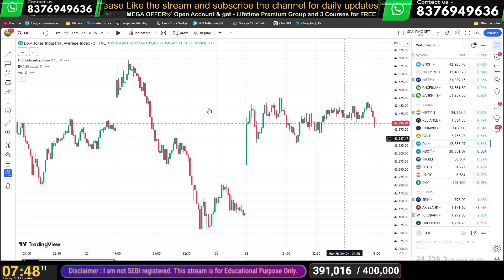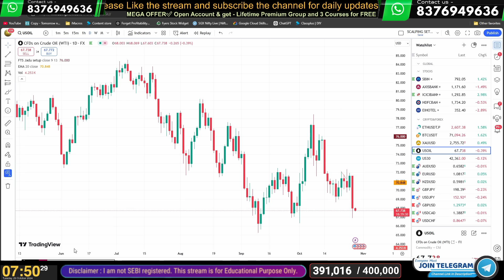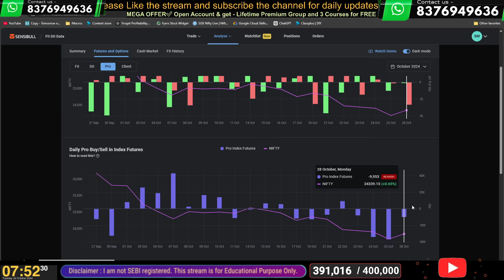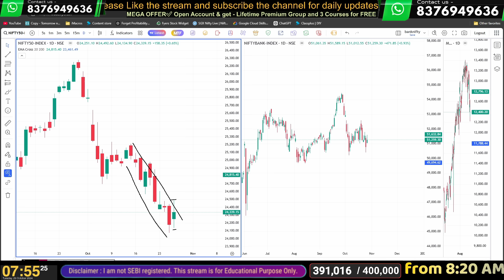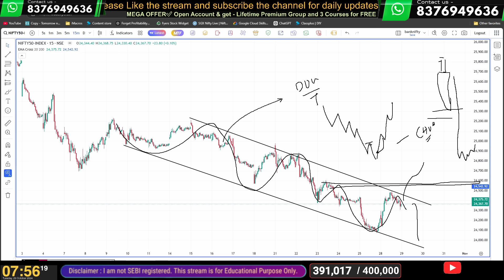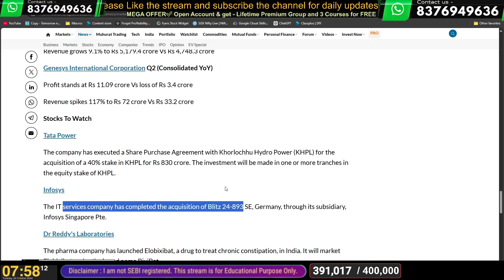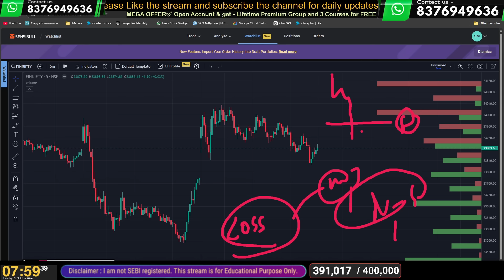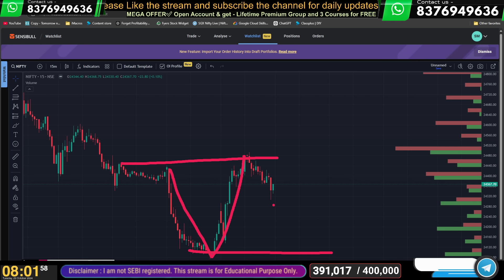29 Oct Live Prediction Today | Nifty Bank nifty Option Trading Live Today| Live stock market news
▶️ OPEN FREE demat account and trade to get all of below👇( Worth rs30,000 ) for FREE🎁
▫️ Basic to Advanced OI DATA DECODING COURSE 📖
▫️ A to Z Swing trading Course ⚡
▫️One week Beginner Option trading webinar 🏆
 &  PREMIUM LEARNING GROUP lifetime access for FREE 💎

 Get Forex VIP Group & make a deposit to get all above Courses🎁

👉 Join now - Aatmnirbhar LIVE Training and mentorship Programm (30 days - Live Classes )